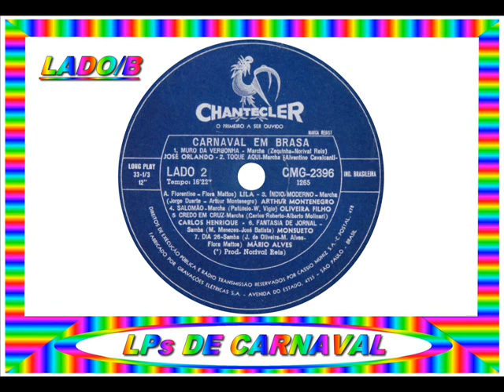06 - NÃO VAI EMBORA - LEILA MIRANDA - 1966==ARQUIVOS SERAEND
06 - NÃO VAI EMBORA - LEILA MIRANDA - 1966
.(Senegiro / Nilton Ribeiro / Walter Paiva)

.LP / CARNAVAL EM BRASA.

01 - CASTIGA MAIS - MONSUETO
.(João da Silva / Flora Mattos / Monsueto)

02 - VAI MASCARADA - MÁRIO ALVES
.(Pafúncio / Norival Reis / J. Batista)

03 - NA DOR EU DOU UM JEITO - JOSÉ ORLANDO
.(Norival Reis / Célio Ferreira)

04 - MARÉ MANSA - ARTHUR MONTENEGRO
.(J. Batista / Arthur Montenegro / Plinio Gesta)

05 - VEJA VOCÊ - JOÃO DE OLIVEIRA
.(João de Oliveira / José Batista)

06 - NÃO VAI EMBORA - LEILA MIRANDA

07 - AVE DO AMOR - CARLOS HENRIQUE
.(Carlos Roberto / Alberto Molinari)

08 - MURO DA VERGONHA - JOSÉ ORLANDO
.(Zequinha / Norival Reis)

09 - TOQUE AQUI - LILA
.(Alventino Cavalcanti / A. Florentino / Flora Mattos)

10 - ÍNDIO MODERNO - ARTHUR MONTENEGRO
.(Jorge Duarte / Arthur Montenegro)

11 - SALOMÃO - OLIVEIRA FILHO
.(Pafúncio / Wilson Vigio)

12 - CREDO EM CRUZ - CARLOS HENRIQUE

13 - FANTASIA DE JORNAL - MONSUETO
.(Monsueto / José Batista)

14 - DIA 26 - MÁRIO ALVES
.(João Oliveira / Mário Alves / Flora Mattos)

( GRAVADORA: CHANTECLER CMG-2396 )

ARQUIVOS SERAEND